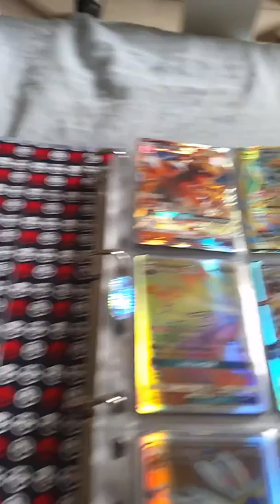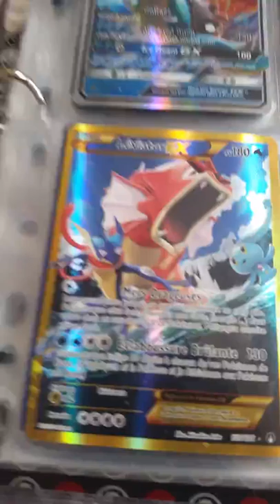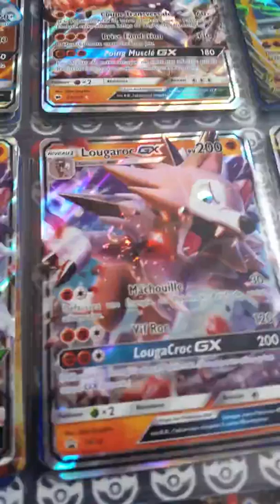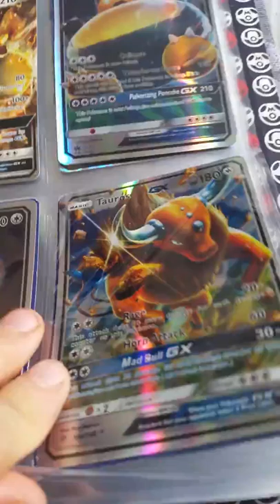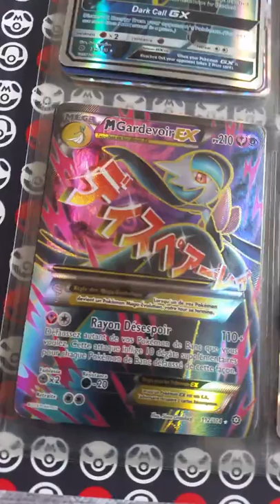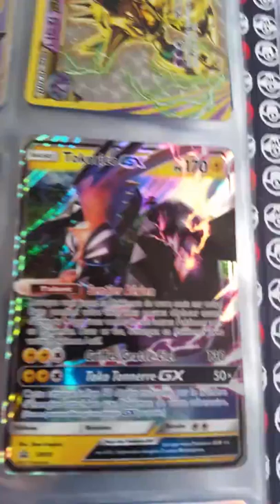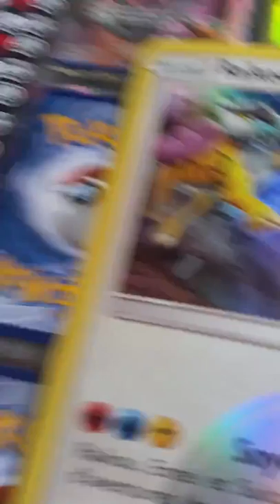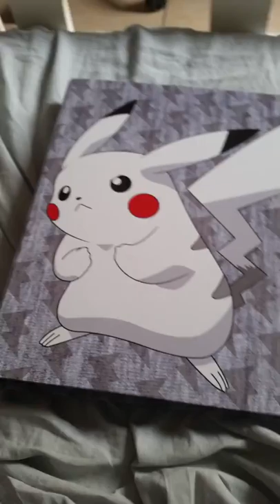Ma collection de carte pokémon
Steven poillon